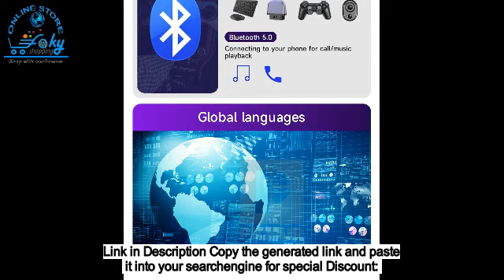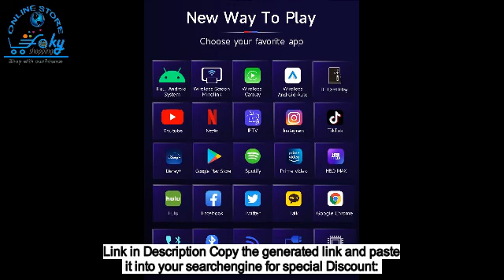HEYINCAR CarPlay Smart Ai Box Plus Android 11 Wireless Auto YouTube Netflix Car Intelligent System